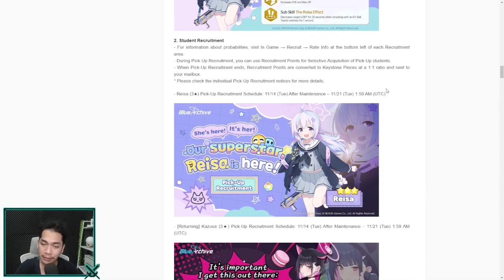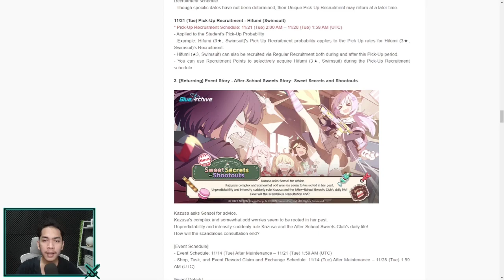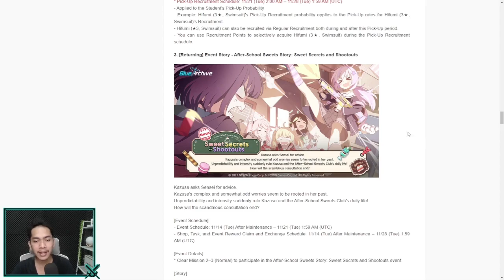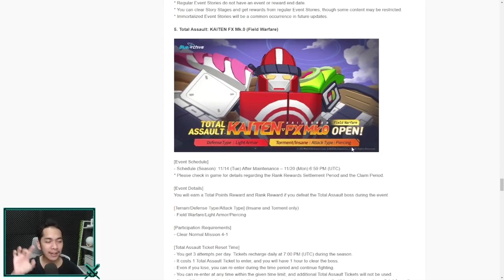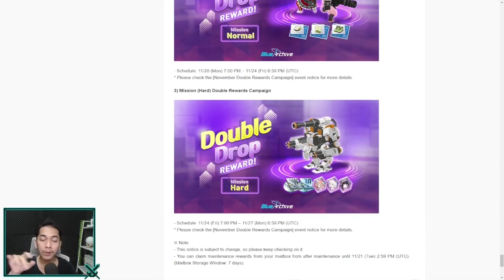[Patch Notes] Murid Baru , Event Rerun , Furniture Baru DLL || BLUE ARCHIVE INDONESIA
(Mulai Dari 2.000 Aja :D)
Spec PC
Processor : Inter core i5
Motherboard : H510M-E
Ram : DDR 4 16GB
Vga : GTX 1050 TI
Mic : Fantech Leviosa
Webcam : Logitech C920 Pro